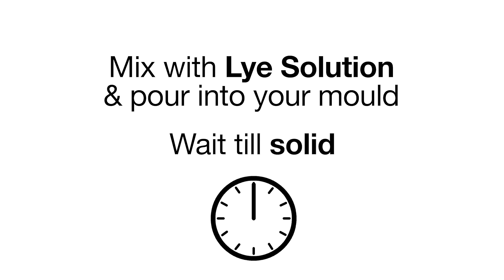Soap Making | How to make your own soap at home in India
This recipe shared by our founder @natashatuli is extremely simple yet super effective way to reduce acne and soothe skin.

Aloe vera soap is incredibly good for your skin! It’s a great moisturiser but also helps to fight skin ageing, reduce infections and acne, and boost the healing effects of wounds!

We use 100% natural ingredients to make it, including plants from our farm, but you could twist the recipe and replace or add other stuff.

INGREDIENTS:

- 5 x Leaves of Aloe Vera, 240 gm
- 1 x Tsp Essential oil
- Food-grade colour (optional)
- Coconut Oil - 600 gm
- Castor Oil - 200 gm
- Olive oil & Cocoa Butter- 50 gms each
- Lye – 150 gm mixed in 100 gm water
- Tulsi herb- 1 Tsp

STEP BY STEP:

- Harvest your aloe Vera leaves, and let them sit in water for 10-15 mins to remove the yellow latex
- Scoop out as much gel as possible and compost the green part of the leaves which is a great fertiliser for your garden
- Blend the gel until you have a smooth mix
- Mix your oils with the Aloe Vera gel & add the Lye solution.
- Add dried Tulsi herb and Essential oil (optional) and mix until it’s well incorporated
- Add the mixture to a mould
- Enjoy your homemade soap

WHY SOULFLOWER SOAP?
✅ Soft, creamy & handmade
✅ Abundant, creamy, and lathers even in hard water.
✅ Free from chemicals, prepared using 100% fresh and natural ingredients like essential oils and fruits
✅ Long-lasting aroma, freshly prepared in small batches
✅ Gentle, moisturising with long-shelf life